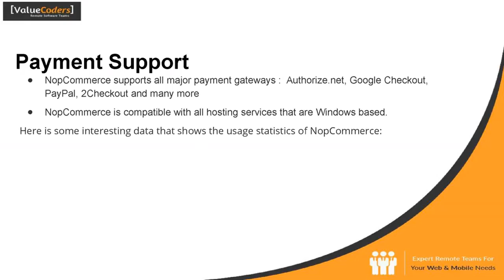Advantages of NopCommerce For Development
NopCommerce development is paving the way for highly interactive eCommerce stores for businesses. Here is how it is taking on competitors like Magento, ZenCart and OpenCart.